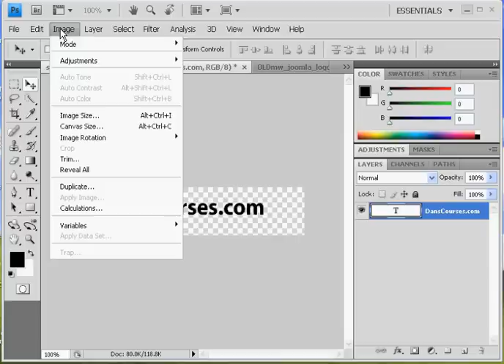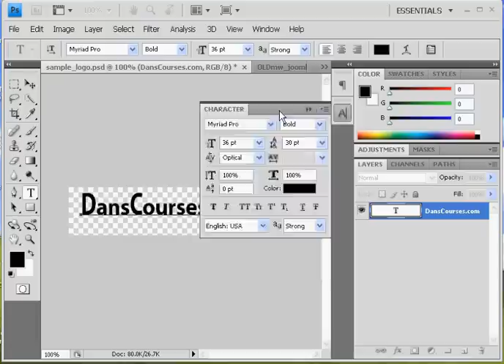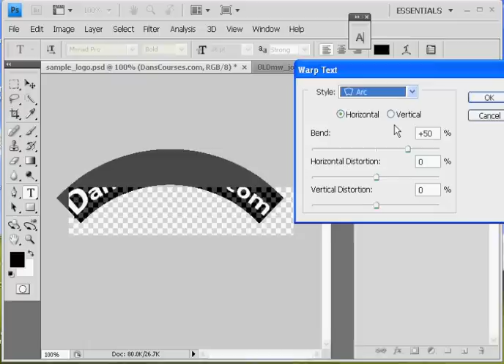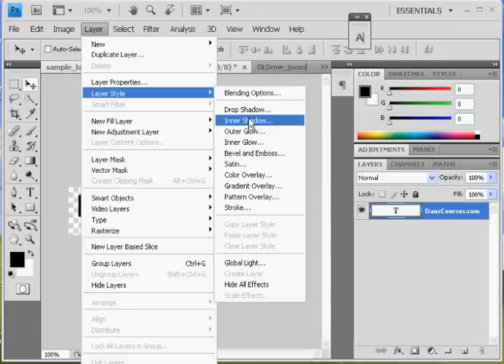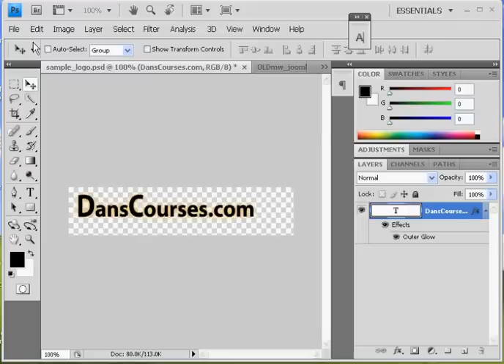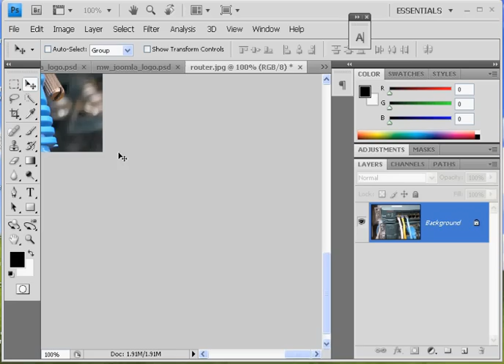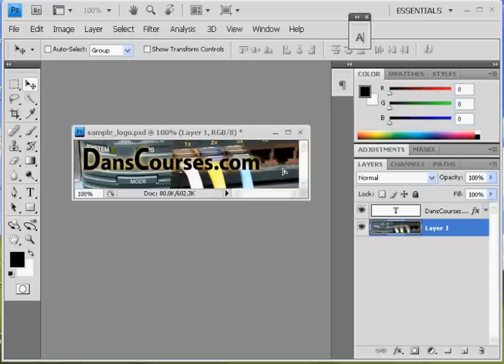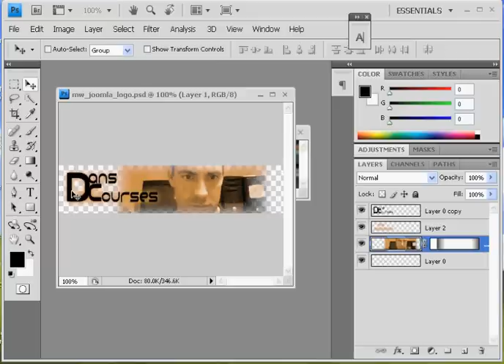A Web Page Logo with Adobe Photoshop CS4 -Part 2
A tutorial on creating a header web page logo using Adobe Photoshop CS4